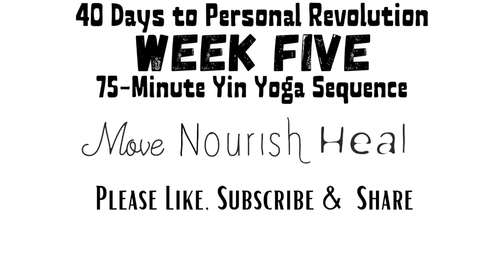75-Minute Yin Yoga Sequence 🧘🏻‍♂️ 40 Days to Personal Revolution (Week Five)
This fifth week of the 40 Days to Personal Revolution program is all about slowing things WAY down for a sequence aimed at physical and mental centring. Allow yourself to get still and experience your body from a different perspective. Don't rush the process and allow yourself to relax without needed to always be "doing"...
I'm taking part in the 40 Days to Personal Revolution program with the Baptiste Power Yoga Institute and am committing to 5 uploads each week to keep myself accountable to the practice. If you want to be still and truly feel the poses, this 75-minute sequence is for you! Move YOUR body DAILY!  Let's land together.

💬 Let me know how it felt in the comment section below.

🎥 Welcome to the official YouTube Channel of Move. Nourish. Heal. 🎥

Hi my name is Mike Murdoch and I’m so stoked that you’ve found my YouTube Channel!

I’m a Cordon Bleu trained Plant-Based Chef & Recipe Developer, Culinary Nutrition Expert and E-RYT 500 Baptiste Certified yoga teacher. 🧘‍♂‍

🍽 I’m on a mission to shift our broken food system by spreading awareness all while helping YOU find your own path towards Optimal Health.

Mindful MOVEment and delicious Plant-Based NOURISHment to HEAL body and soul!